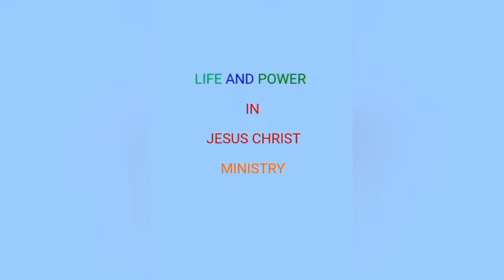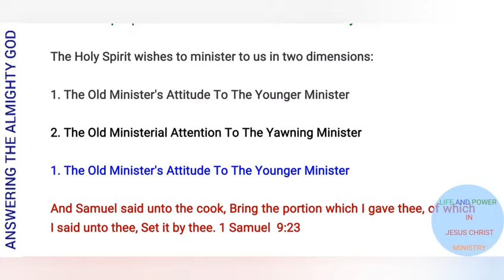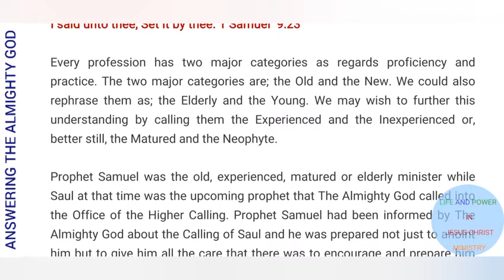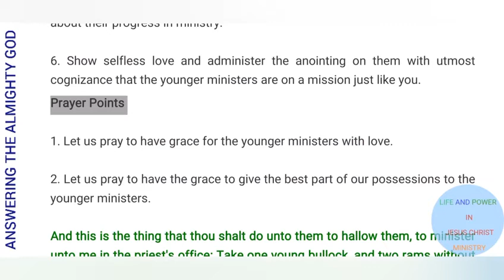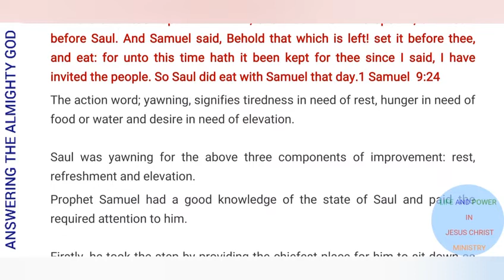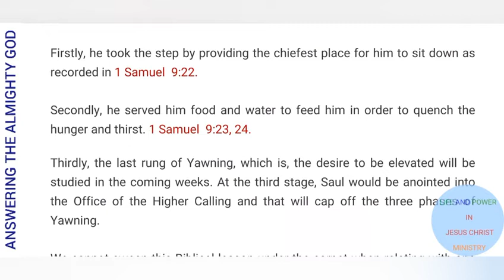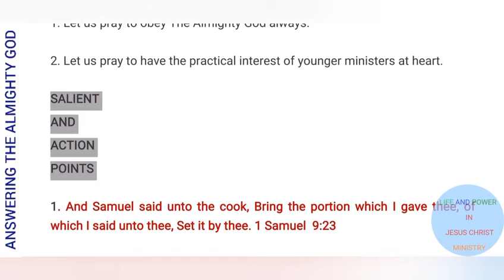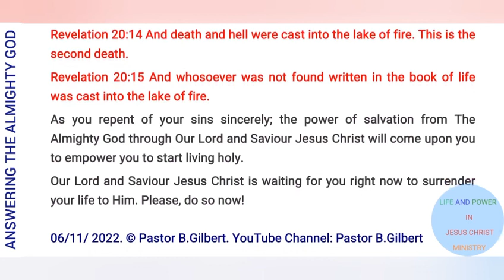Answering The Call Of The Almighty God 94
The Warm Reception For A Called Minister

And Samuel said unto the cook, Bring the portion which I gave thee, of which I said unto thee, Set it by thee. 1 Samuel  9:23
And the cook took up the shoulder, and that which was upon it, and set it before Saul. And Samuel said, Behold that which is left! set it before thee, and eat: for unto this time hath it been kept for thee since I said, I have invited the people. So Saul did eat with Samuel that day.1 Samuel  9:24

The Holy Spirit wishes to minister to us in two dimensions:

1. The Old Minister's Attitude To The Younger Minister...

2. The Old Ministerial Attention To The Yawning Minister